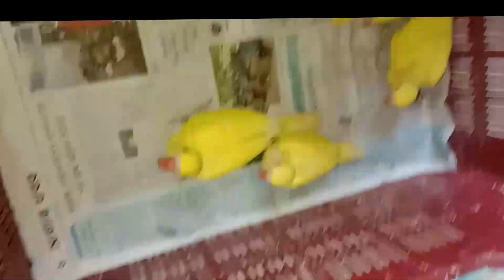টিয়ার বাচ্চার দাম || Tiya baby price in bd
আপনার পাখি কবুতর বিক্রয়ের জন্য আমাকে ম্যাসেজ পাঠান নিচের ঠিকানায়।

টিয়া পাখি পোষ মানানোর ৫ টি স্পেশাল টিপস
How to train a bird as your adorable pet
টিয়া পাখি পোষ মানানোর উপায়
Hiw to tame a bird